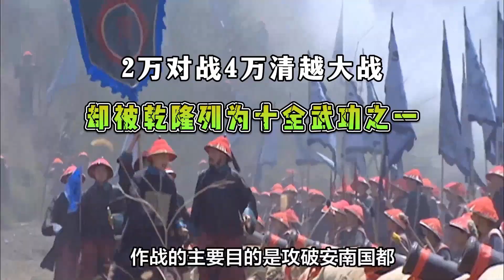2万对战4万，清军折戟安南，却被乾隆列为十全武功之一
乾隆末年，清朝与安南西山朝的冲突，即所谓的清平安南之战，是中越关系史上的一段重要篇章。这场战争虽然持续时间不长，但其影响深远。
战争的背景可以追溯到清朝与缅甸的长期冲突。在经历了七年的战争后，清朝与缅甸达成了和平协议。然而，和平并未持久，18年后，清朝与越南的关系也出现了裂痕，双方的冲突持续了数月，最终以清军的失败告终。